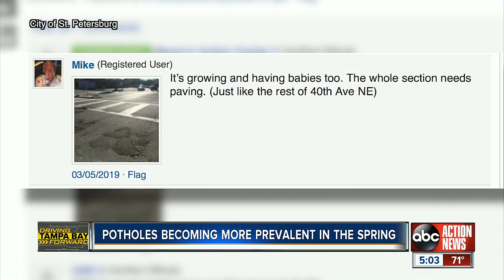What's growing this Spring? Potholes!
As we enter spring here in Florida, we can expect to see more potholes as the warmer weather conditions start heating up the asphalt, causing it to expand during the day. Then, the cooler temperatures at night cause it to contract.